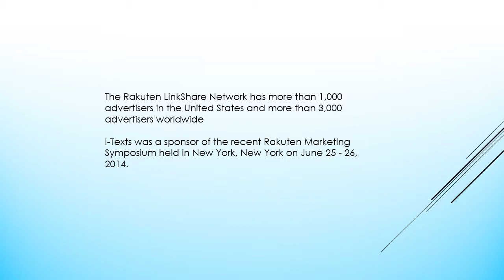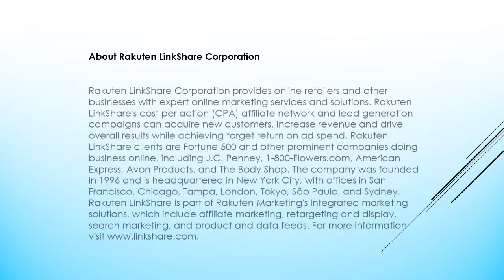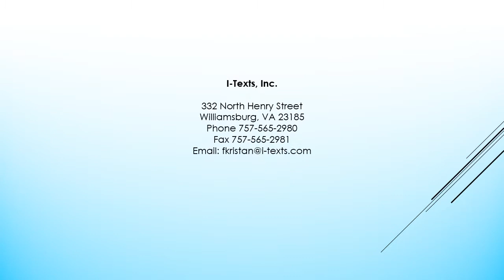I-Texts Joins Rakuten LinkShare Network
NEW YORK, NY, United States, via eTeligis Inc., 07/03/2014 - - I-Texts is pleased to announce it has partnered with Rakuten LinkShare as a publisher enabling I-Texts charities to receive income when its registered supporters purchase goods and services from Rakuten LinkShare Advertisers. The Rakuten LinkShare Network has more than 1,000 advertisers in the United States and more than 3,000 advertisers worldwide.